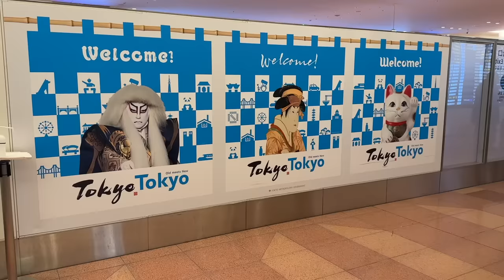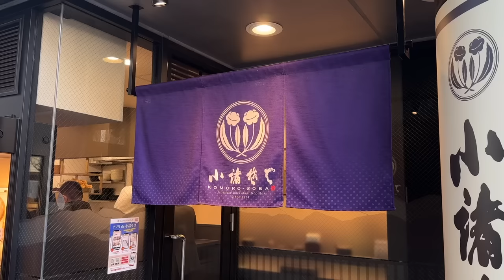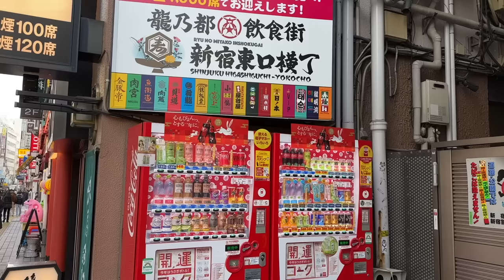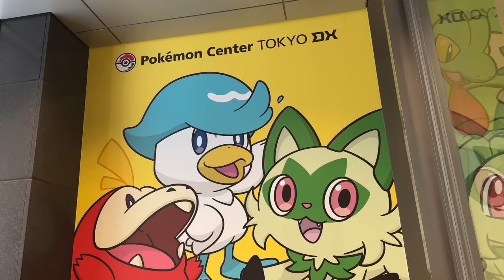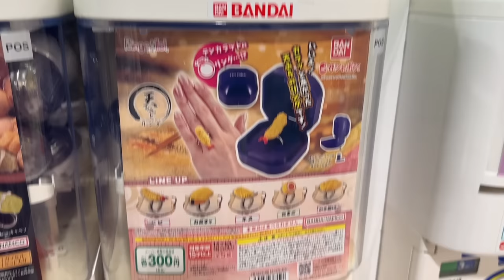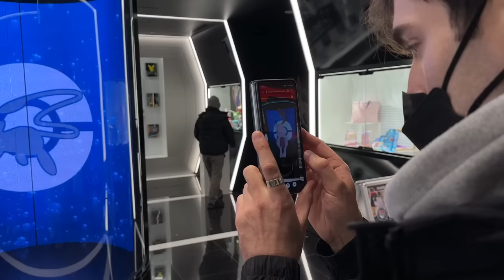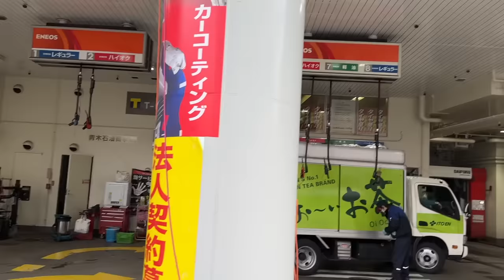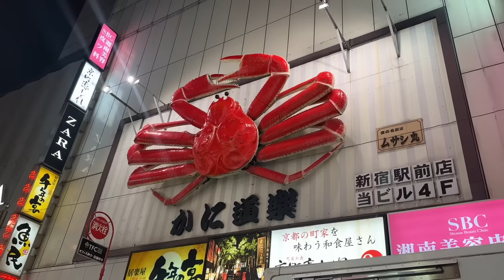Tokyo Vlog 2023 🇯🇵 part one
hey guys welcome back to a new vlog, if you've been subscribed for awhile you'll know that we were supposed to go to Tokyo in 2020 but had to keep postponing the trip - we were finally able to go this year and i vlogged the entire trip, we spent 10 days in Tokyo and this video covers the first 5 days, if you have any questions please feel free to ask in the comments below - we honestly had the most amazing time. Tokyo is definitely my favourite place i've ever been to, i have the most respect for the country and their way of life - I hope you enjoy the video and  i'll be uploading part two next weekend so make sure you subscribe!

we had an amazing stay at the Kimpton Shinjuku ! a great hotel and a fantastic location.

gay travel vlog